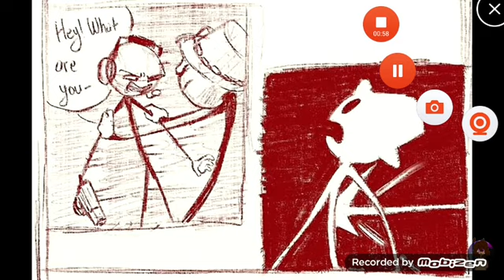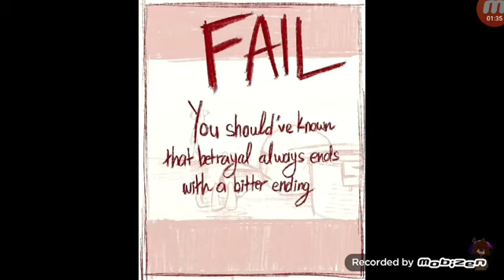Insane Charles comic dub